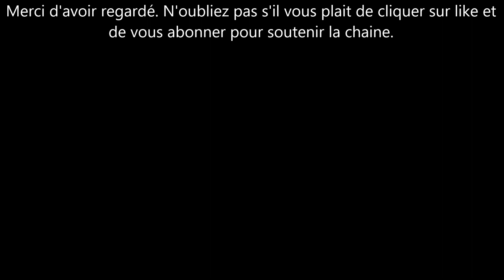Meghan Markle, le Prince Harry & la Reine d'angleterre: comment tout avait été fait pour les séparer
Le mari meghan markle a toujours eu une bonne relation avec sa grand-mère la reine elisabeth. or ceci va changer juste après le mariage du duc et la duchesse de sussex.